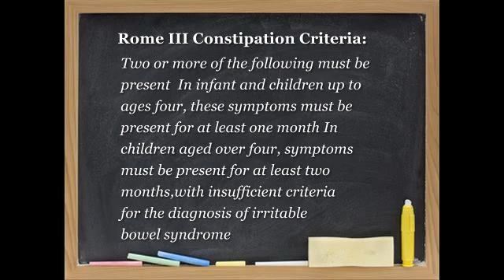Rome III Constipation Criteria for Children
Simon Rabinowitz MD PhD  Pediatric Gastroenterology
Vice-Chair for Faculty Practice - SUNY Downstate Med Center